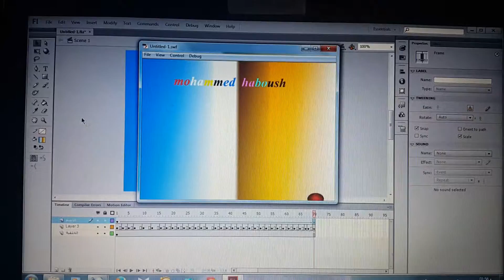كيفية تحريك الكرة على المسار في برنامج الفلاش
هي فكرة بسيطة وسهلة وسلسة وستستطيعوا أن تفعلوها في أقل وقت ممكن